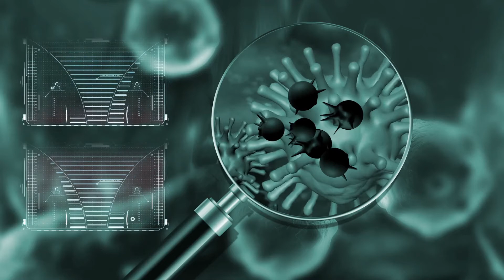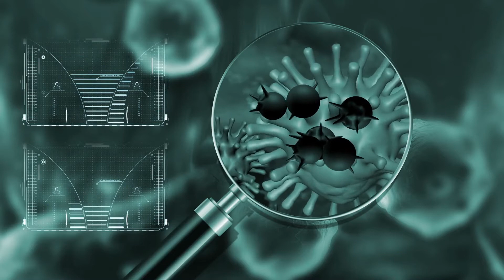বিছানায় করোনা প্রতিরোধক তোশক ব্যবহার করছেন মেসি Bangla News & Sports Channel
বিছানায় করোনা প্রতিরোধক তোশক ব্যবহার করছেন মেসি
Bangla News & Sports Channel
Bangladeshi News Channel
News Channel Of Bangladesh